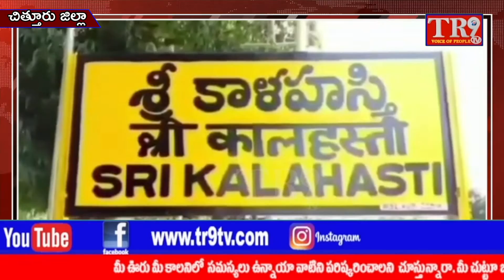శ్రీకాళహస్తి పట్టణంలో YSRCP పార్టీలో చేరిన TDP పార్టీకి చెందిన పలువురు నాయకులు||TR9 TV